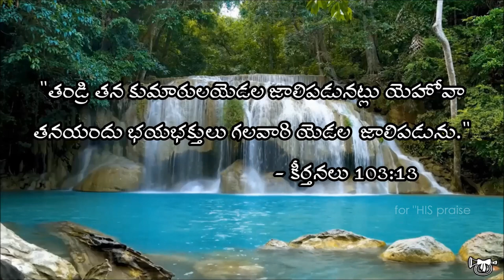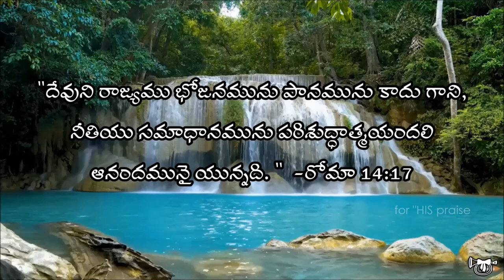challani thandri jaya jayamu (చల్లని తండ్రి జయజయము)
చల్లని తండ్రి జయజయము
  జయజయ పావన పవిత్రాత్మ
1.ఇలలో మమ్ముల కరుణించు
  మరిమరి నిన్నే స్మరియింతు
  దినదిన సేవలు గైకొనుమా
2.రక్షణ కొరకై వేడెదను
  శరణము నీవై కావుమయా
  కరుణను నీ ప్రజ తరియించు
for 'HIS' praise
can comment on